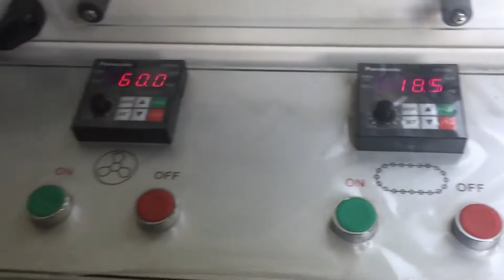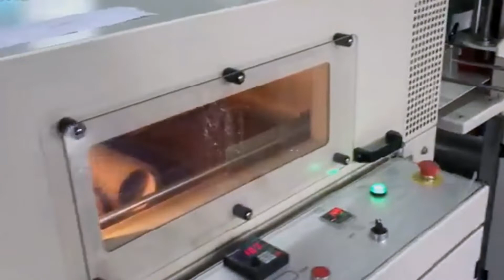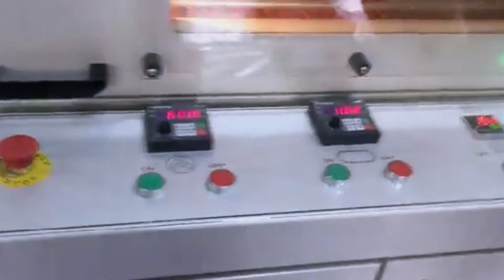fully automatic columned packaging line transparent tapes shrink wrapper equipment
The machine is for the wrapping packaging of transparent tapes.
After-sales service
production line running for more than 5months in factory:
UK Agent Office
69 Waterloo Road Manchester England M8 8FJ